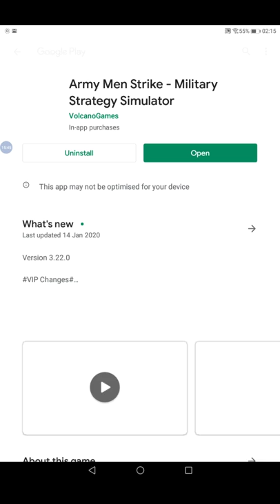IT'S FINALY ERE GUYS *NEW*ARMEY MEN STRIKE CHAPTER 1 PLUS CINEMATIC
Hi guys this game is finally available for download it's really good game